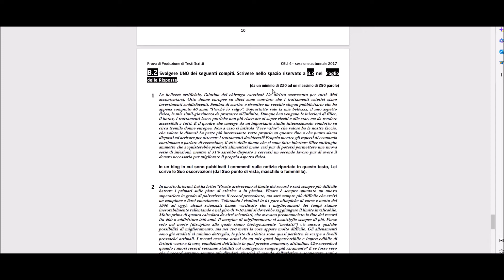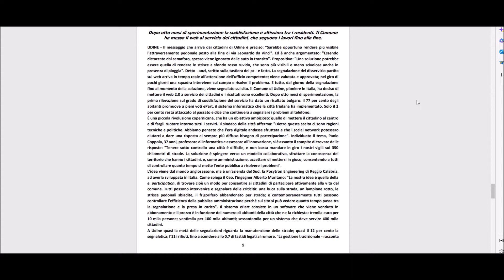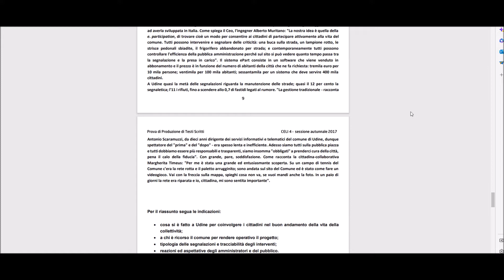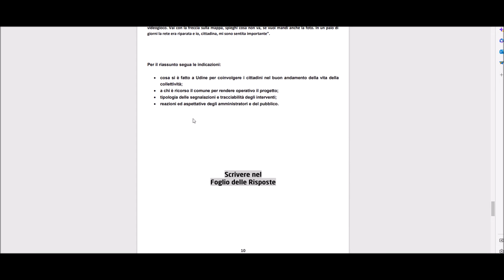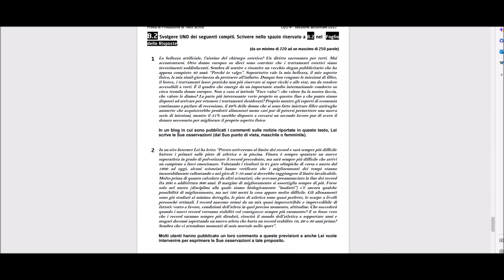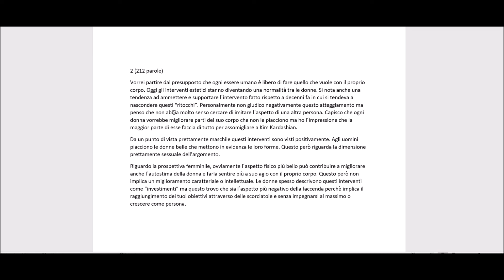CELI 4 Livello C1 | 2017 | Produzione di Testi Scritti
Le domande riguardanti la produzione dei testi scritti dell´Esame CELI 4 Livello C1 con le risposte e le spiegazioni.

Playlist con altri esempi della Prova CELI 4 C1 Produzione dei Testi Scritti: